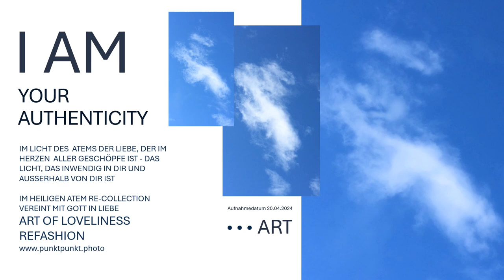Siehe die erlöste Seele im Licht vereint in Liebe & Weisheit im Atem, der in allen Herzen wohnt